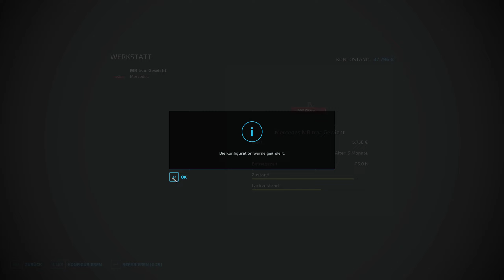Warum geht das Düngen NICHT!?🤔 ~ LS22 Tief im Boden #74 | Premium Expansion - Zielonka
Die malerische Landschaft rund um ein abgelegenes Dorf bietet fruchtbaren Boden für den Anbau der neuen Gemüsekulturen: Karotten, Pastinaken und Rote Bete. Dazu gibt es auch gleich neue Fabriken und Produktionsketten (Suppenfabrik, Konservenfabrik und Kartoffelverarbeitung) sowie eine Klavierfabrik, bei der ihr Holz abliefern müsst. Mehr als 35 neue Fahrzeuge und Werkzeuge sind dabei: Authentisch digitalisiert und mit mehr Details als je zuvor, erweitern die Maschinen den Fuhrpark, um damit sowohl neue als auch bestehende Fruchtsorten zu säen und zu ernten. Darunter befinden sich auch Geräte wie die neuen Dammfräsen, mit denen ihr Dämme auf den Feldern anlegt, bevor ihr das Saatgut für Karotten, Pastinaken und Rote Bete ausbringt. Die Hersteller Dewulf, Gorenc, Agrio & WIFO debütieren mit der Expansion, dazu kommen noch weitere Maschinen von BEDNAR, Fiat, GRIMME, Kverneland, SaMASZ & anderen.